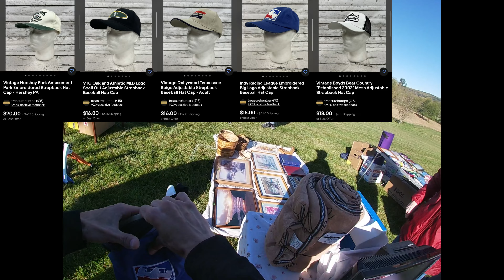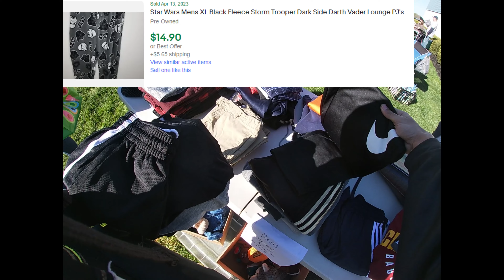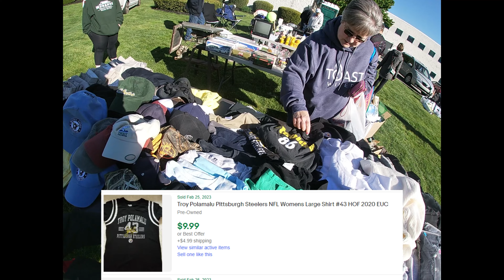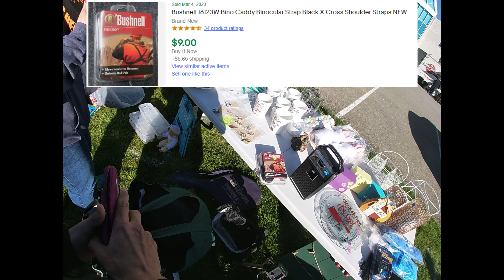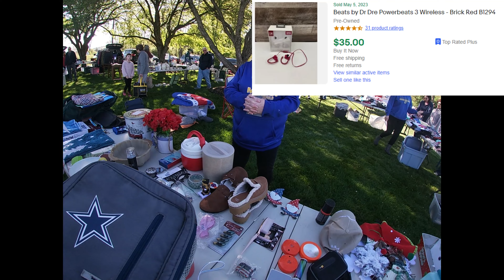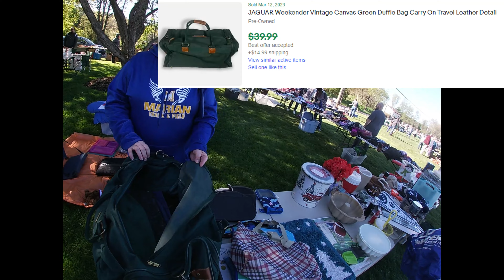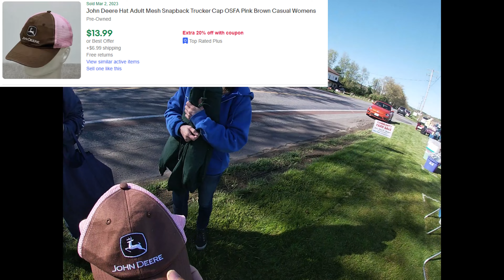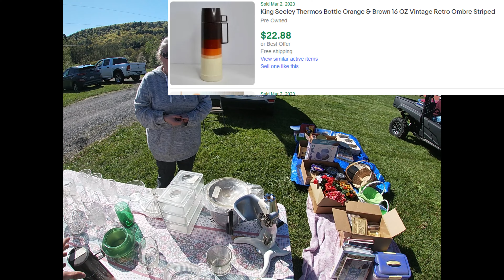A Simple MISTAKE Can Lose You $$$$!!! Community Yard Sale Treasure Hunt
Welcome to Treasure Hunt Thrift and More, we will be bringing you on journeys through storage units, yard sales, auctions, thrifting and Facebook finds maybe even some picking

Ebay - Treasurehuntpa